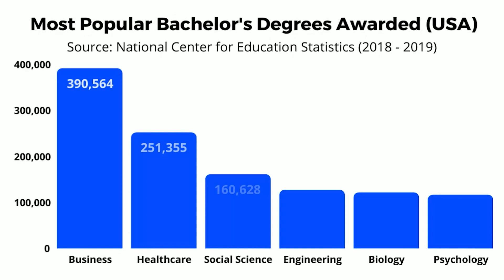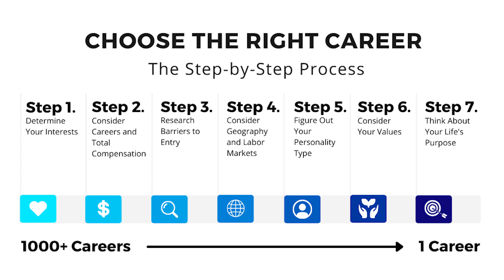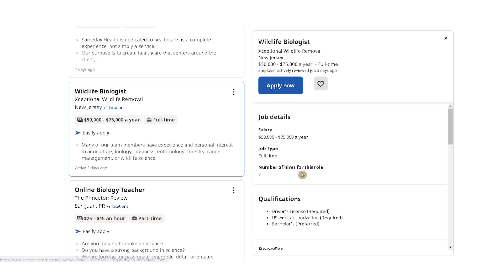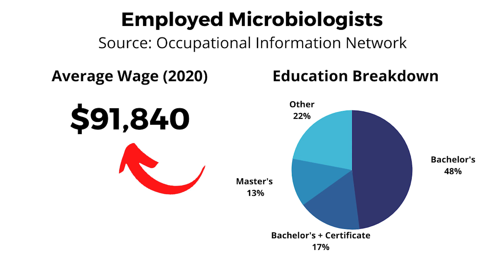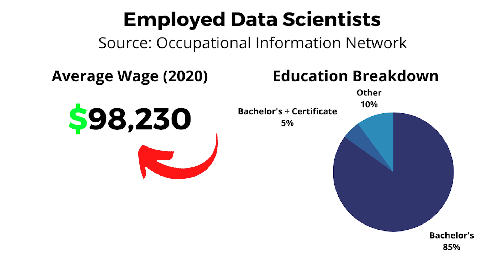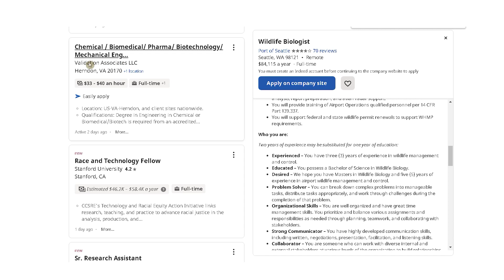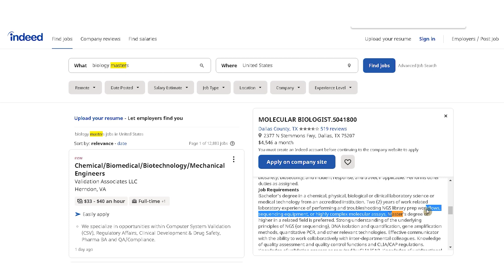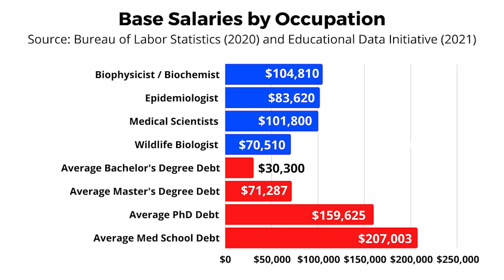Is a Biology Degree Worth It in 2022?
Is a biology degree worth it? Biology is the study of life. Having a degree in biology means having a great understanding of the organisms that exist in the world, particularly their origin, how they grow, where they get their energy, where they flourish, and so on. Biology is an exciting field, but is it worth it?

Let's answer these questions to find out:

How many biology degrees have been awarded compared to other occupations?
How much does it cost to get a biology degree? What jobs will you be qualified for?
What jobs require a bachelor's degree in biology?
What is the average wage of biologists?
Is a biology degree the best undergraduate degree if you want to enter med school?
What jobs require a graduate degree in biology?
How much does it cost to get a biology degree? Is it going to be worth it?

Biology is a good subject for those who want to have a deeper understanding of the role of living organisms in our body, the environment, and the world. Those who enter this field tend to be attracted to and curious about the natural changes in human bodies, animals, plants, and the environment.

In this post, we're going to talk about whether or not a biology degree can take you to the life you dream of.

Having an occupation that you like is one significant factor determining the type of occupation that will make you happy. Still, you also have to look into the educational requirements, the financial returns, and whether it will be worth it.

1. How many biology degrees have been awarded compared to other occupations?
Over 100,000 bachelor's degrees in biology are awarded every year in the United States.

According to the National Center for Educational Studies, the biology degree awarded the most is the bachelor's degree. Here is the data:

Bachelor's Degree: 116,536
Master's Degree: 29,135
Doctoral Degree: 7,978
Less than 50,000 people completed graduate studies in biology from 2018 to 2019.

According to the Bureau of Labor Statistics and Educational Data Initiative, the average debt of those who have chosen to have a bachelor's degree in biology is $30,300.

You will have good career options after college if you major in biology, but if your goal is to secure more advanced positions or enter med school, by the end of your journey, your debt will be a little less or more than $200,000.

It will take you decades to pay off the debt. If that's okay with you, then biology can be an excellent field to be in. But if not and you're looking to have an easier life after college, a biology degree isn't going to be worth it.